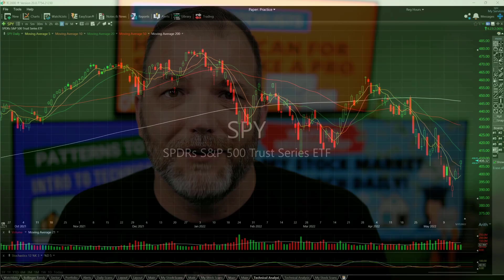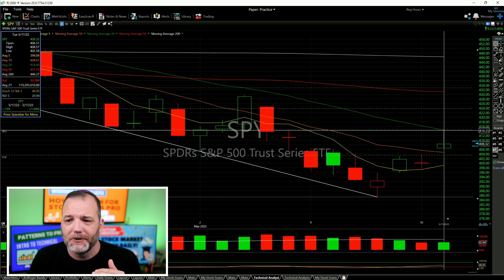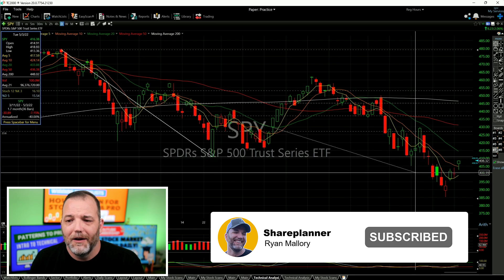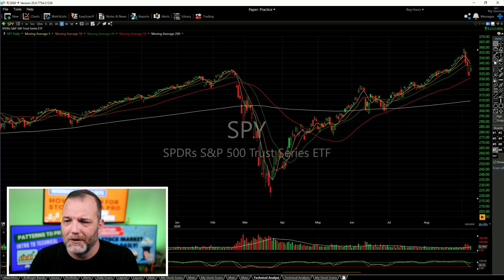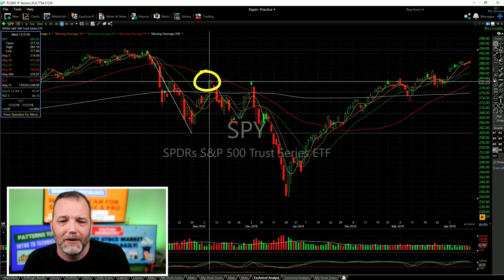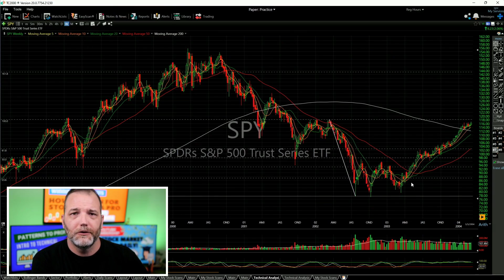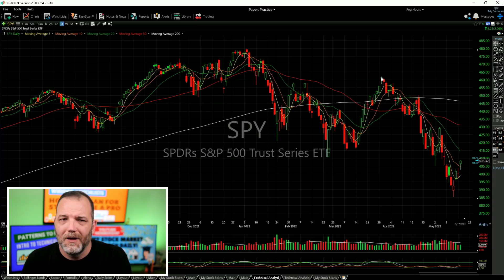Stock Market Rebound! | How High Will This Bear Market Rally Go?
Despite being in a stock market crash through out 2022, stocks are showing signs of wanting to bounce and start a counter market rally. In this video I am going to provide my prediction on a stock market rebound and how high it could go. But  what does the 2008 Great Recession, the 2018 Stock Market Correction, and the Stock Market Crash of 2022 tell us about counter market rallies and  how high this stock market may rally during this overall bear market.

💰 FREE RESOURCES 💰